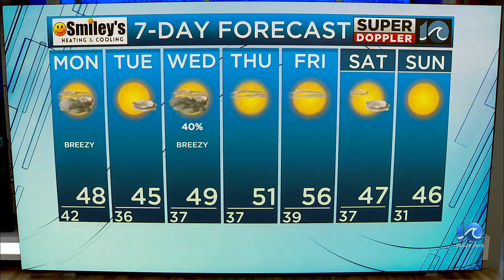WAVY Weather Evening Update | Jan. 28, 2024